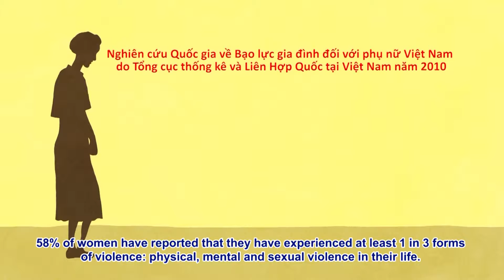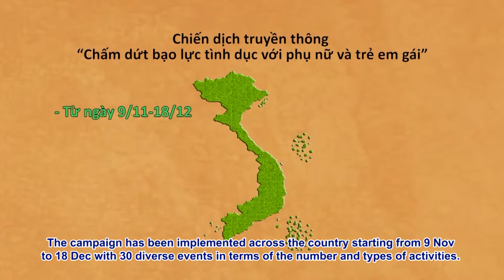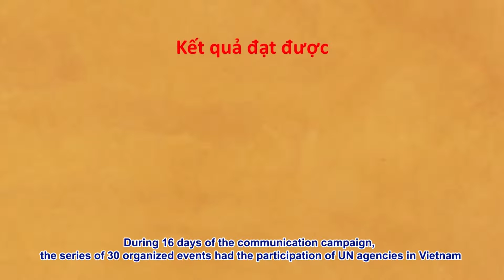Gender-Based Violence campaign in 2015 (short version)